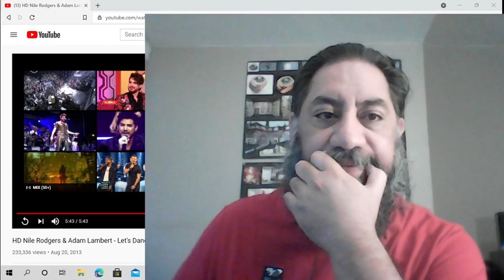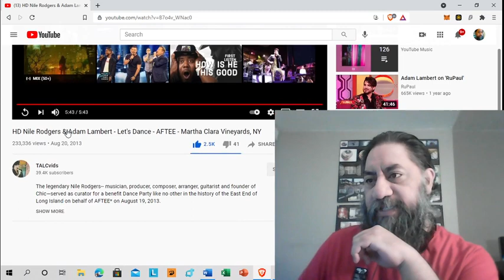Adam Lambert "Let's Dance" Ammaron Reaction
First Time Reaction to Jackson Wang "Stuff Jackson Wang Says"! Shout out to Cunning deb, and you ALL!

I taught myself the piano because I love the sound of it and started writing my own stuff in the mid 90's. I recorded my first and only album so far in 2014. I fully intend on creating more music.

For US Participants only (Plans for international expansion are in the works) Here is the link for a new app that is about to launch that will pay you around $5-25 per month for simply downloading it and where I would collect $1 per month for simply referring you. Feel free to take a look. All of the information regarding this app is in the link.

Here is the NEW APP Link that is about to launch. Thank so much for your support:

Here is another Link to order a free Helium miner that will reward you in Helium Crypto. The Company, "I-Hub" will front the cost of the device and split the revenue with you 50-50 for hosting the device. The company is currently operating in the US and Canada with plans to go global. Here is my link for this amazing opportunity:

Cryptos can be a great resource for supporting independent artists like me. You can earn free cryptos by downloading the BRAVE browser for free. Just go to BRAVE.COM. You will earn BAT (Basic Attention Tokens) from responding to BRAVE sponsored ads and can earn anywhere from $4-5 a month in BAT from simply using the browser and responding to sponsored ads. You'll also need to download the UPHOLD Wallet which will allow you to transfer BAT Tokens. It's also free and BRAVE.COM will show you how to do it.